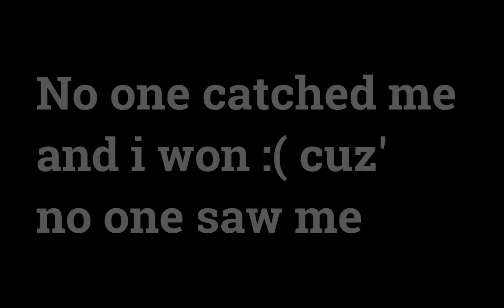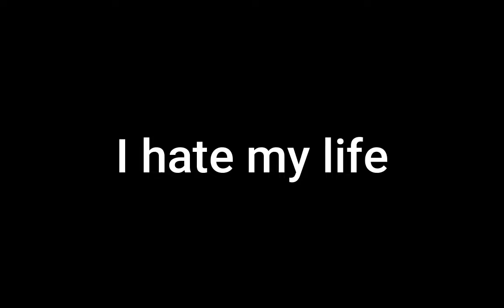Gorilla tag BUT it's the only place challenge